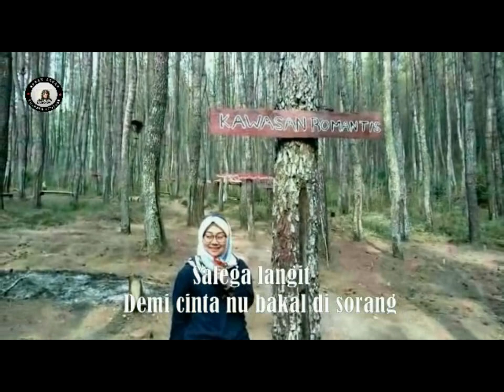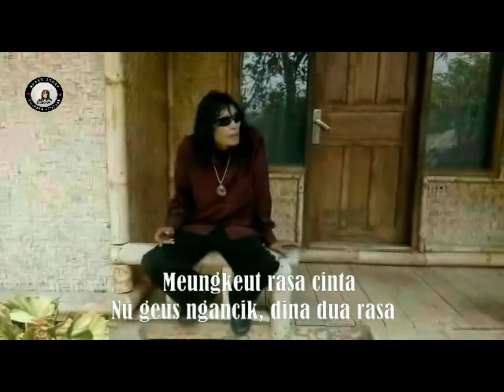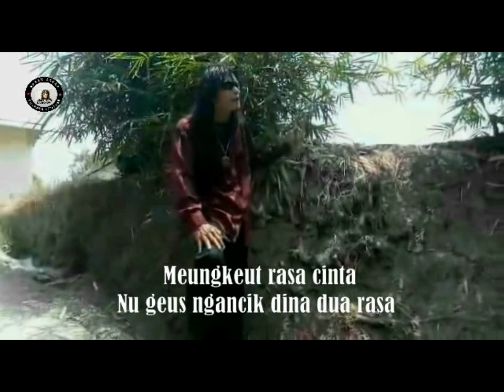Pop Sunda Baban Asgar JAUH TANAH KA LANGIT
Naon nu dipikahayang..
Nu dipikihareup ku anjeun..
Harta jeung banda kuring teu boga..
Ngan saukur miboga ka cinta..